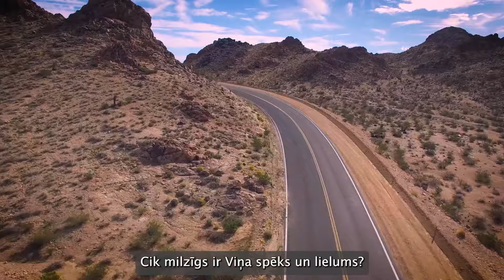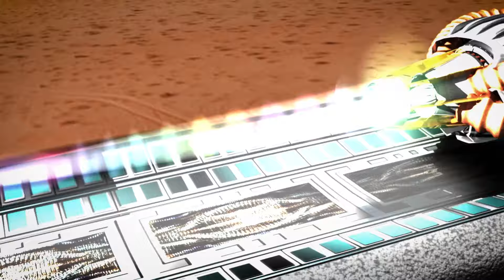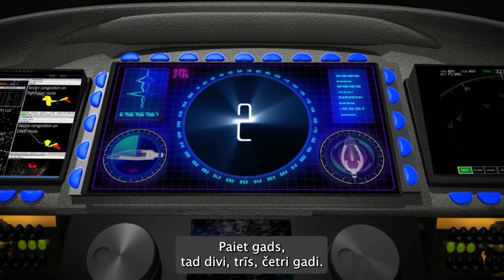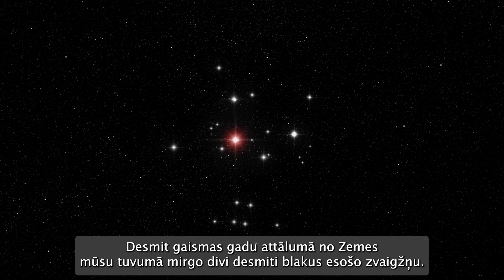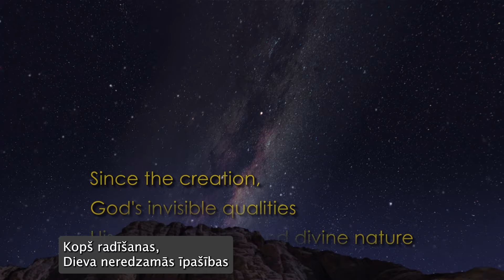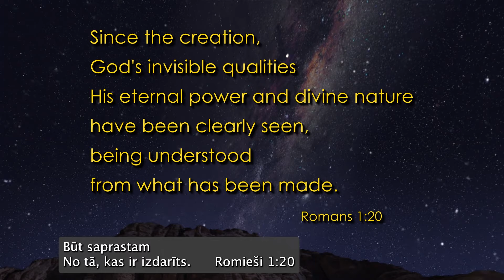LIELS VISUMS, LIELĀKS DIEVS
Dodieties ceļojumā no Zemes uz novērojamā Visuma malu — septiņās neaizmirstamās minūtēs. Iespaidīgā datora animācija aizvedīs jūs 45 miljardus gaismas gadu, lai atklātu ieskatu Dieva radošajā spēkā un dievišķajās īpašībās, kas atklājas caur kosmosa brīnumiem, par kuriem viņš reiz runāja.